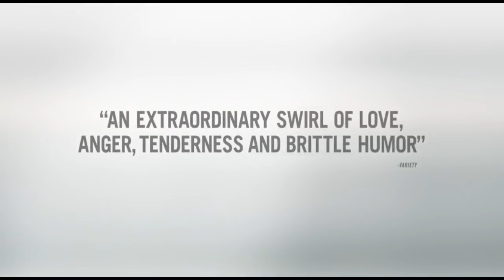Manchester by the Sea Movie Trailer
Starring: Casey Affleck, Michelle Williams, Kyle Chandler, Gretchen Mol, Lucas Hedges

Directed By: Kenneth Lonergan